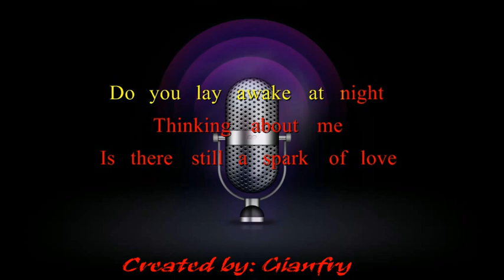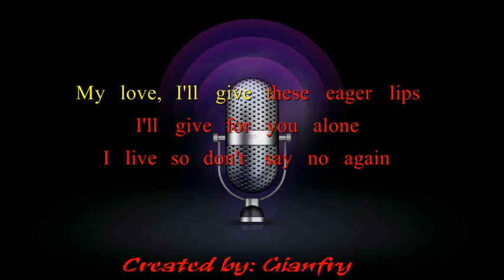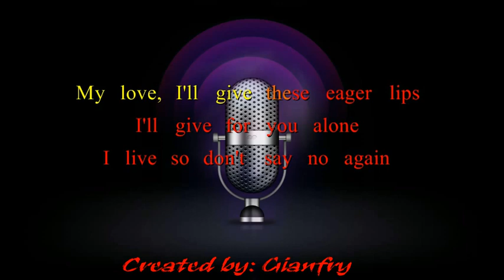Engilbert Humperdinck - Don't Say No Again karaoke